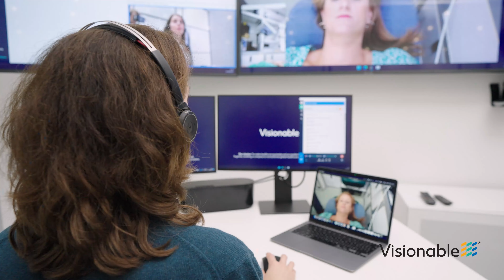Visionable: On call with David Davis [Part 2]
In the second episode of Visionable: On call, host Dr Zoe Williams chats to Paramedic Clinical Director David Davis about the future of emergency care.
This two-parter dives into the important of digital transformation to connect emergency services, including the current situation from a frontline perspective and the next steps to move towards a truly connected emergency service care that delivers the best possible patient care.